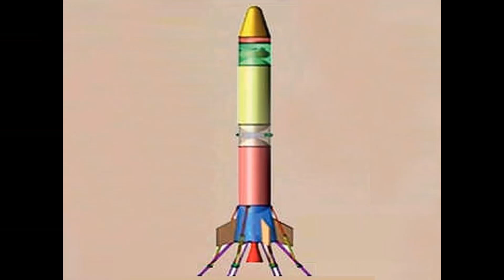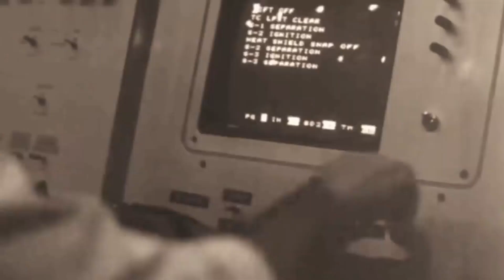From Bicycles to Moon Landers - Indian Space Program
In this video, we explained the space adventure of India, the first country to land on the southern part of the Moon.

As images and footage of actual events are not always available, We sometimes utilizes similar images and footage for dramatic effect. We do our best to keep it as visually accurate as possible.